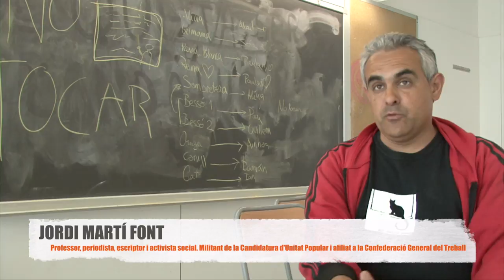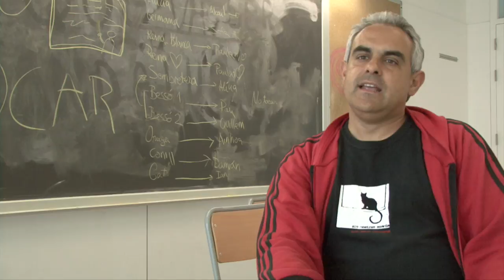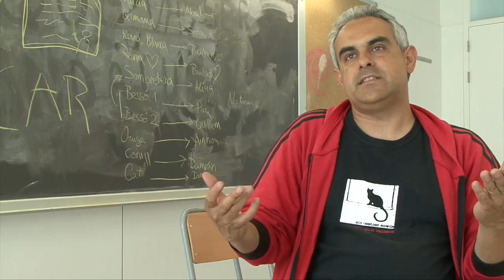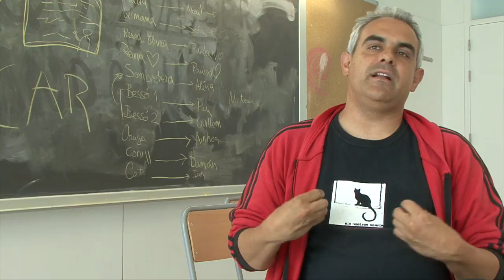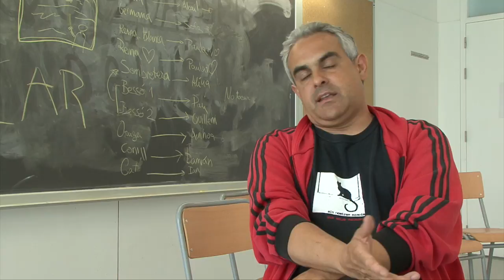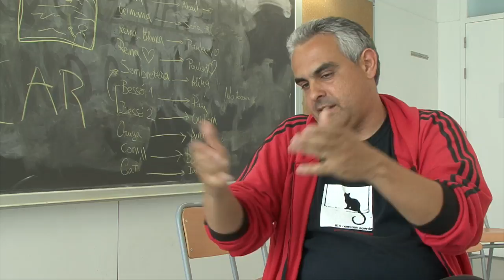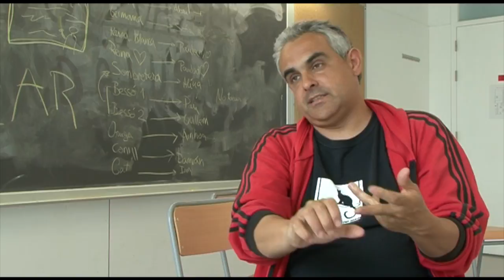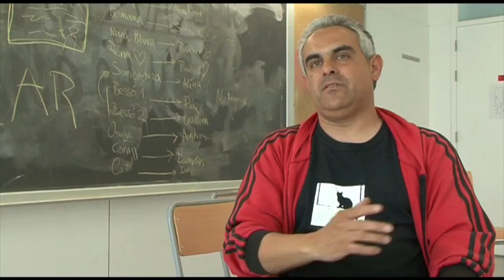Jordi Martí Font